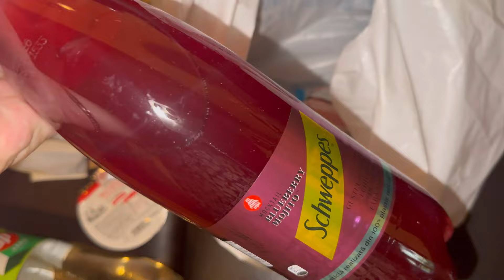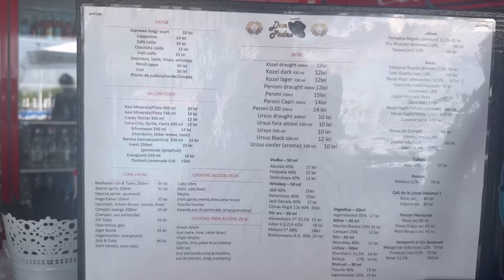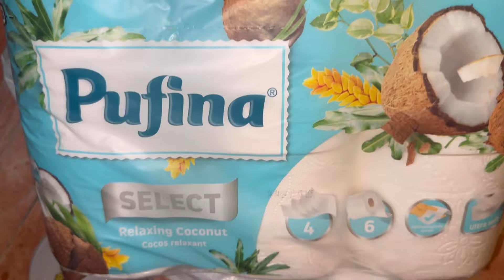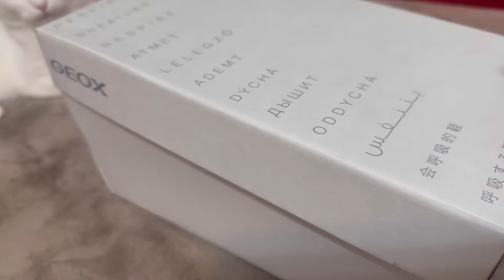Vlog | Zile călduroase, cumpărături casnice, Sandale noi și un colet PR de la Maison Olfactiff